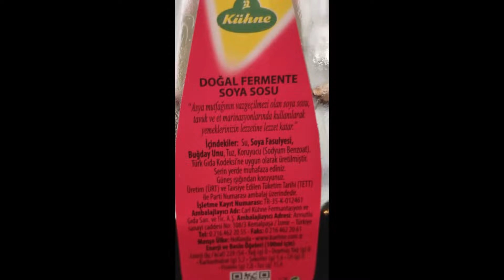Galle VS Kühne Soya Sosu (Tavuk-Balık-Et yemekleri ve Salatalar)